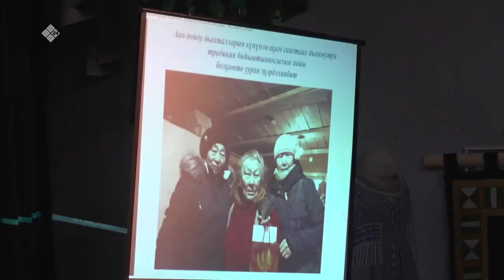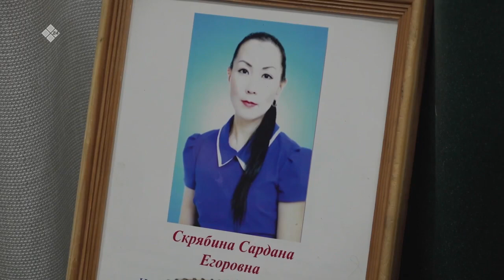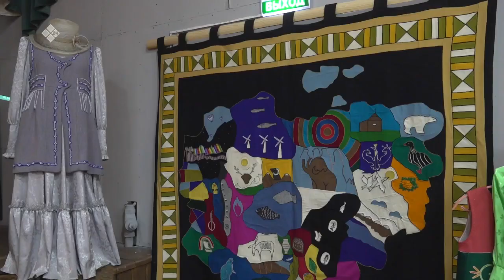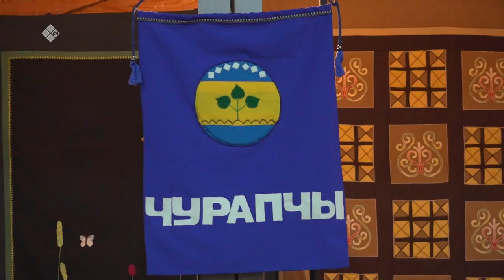«Дойдум дьоно» (04.05.23)